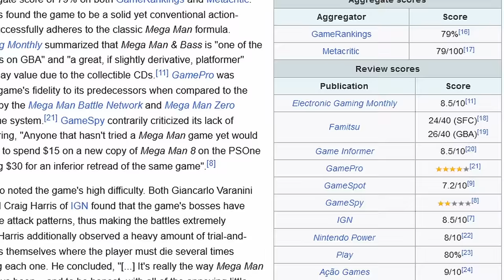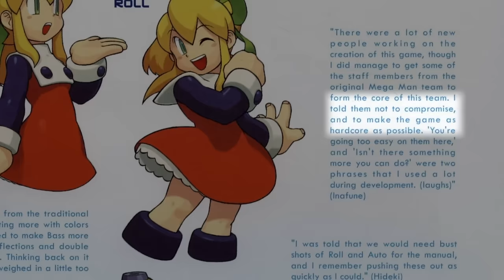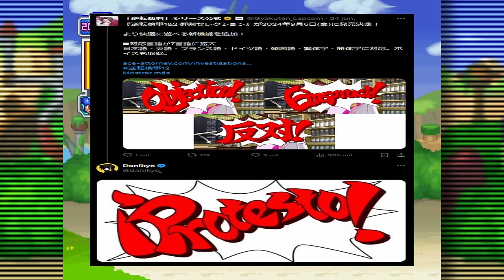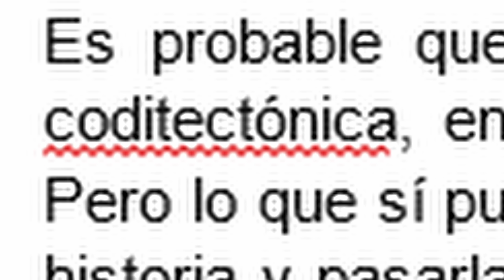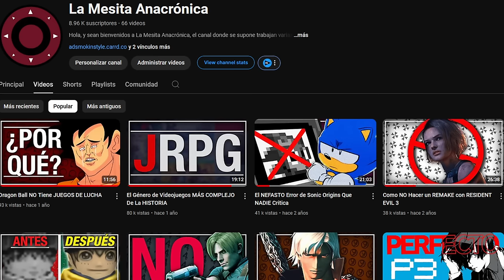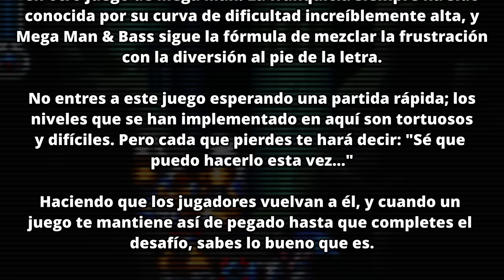¿Estan Seguros que Mega Man & Bass es MALO?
El malo de verdad es el Mega Man 2, porque Mega Man & Bass es el mejor de la saga.

00:00 Introducción
1:01 Las diferencias de Mega Man y Bass
2:10 La dificultad de Mega Man & Bass
4:49 El Mega Man 8 hecho bien
7:02 El diseño de jefes de Mega Man & Bass
8:47 La narrativa de Mega Man & Bass
9:46 La desinformación de los Creadores de Contenido
12:16 Conclusión